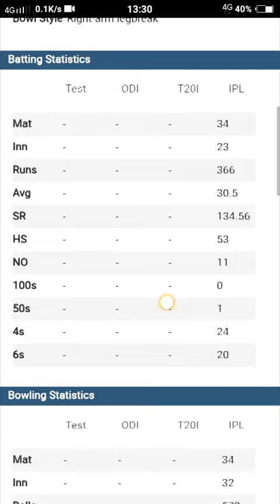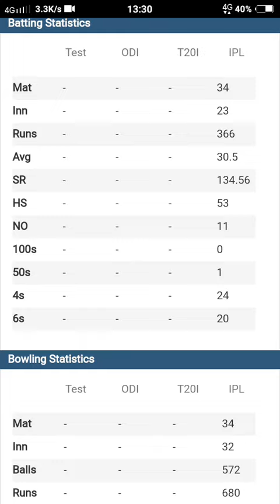Rahul Tewatia Profile - ICC Ranking, Age, Career Info & Stats - Cricket Village